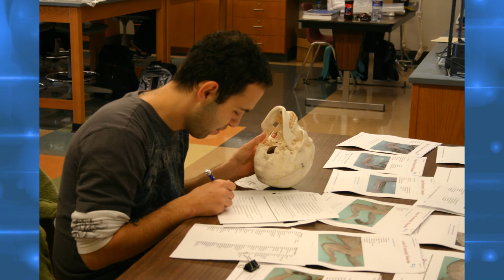Minnesota West Community & Technical College - Nursing Program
Practical Nursing is designed to create upward mobility nursing education opportunities. After successful completion of the Practical Nursing Program, students will receive the Practical Nursing Diploma and be eligible to take the NCLEX-PN examination. Students may exit at this point or continue in the program to receive the Associate Degree in Nursing and are then eligible to take the RN licensing examination.

Nursing A.S. is designed for Licensed Practical Nurses who wish to obtain the Associate in Science in Nursing Degree. It is an entrance point for mobility students who have graduated from another nursing program or have completed Minnesota West's Practical Nursing Program. After successful completion of the Nursing A.S. Program, students are awarded the Associate Degree in Nursing and are then eligible to take the NCLEX-RN examination. At this point, students are also eligible to articulate to BSN/BAN program in the Minnesota State Colleges and Universities System.

Admission requirements include: a minimum decision score of 80 on the NLN exam, a grade of C or higher in all required coursework, a minimum GPA of 2.5, and completion of the courses described below.